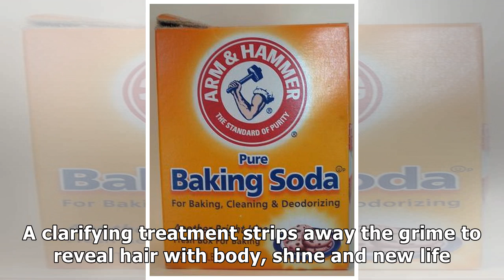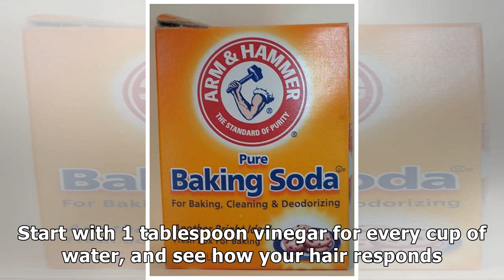Hair-Clarifying Home Remedy